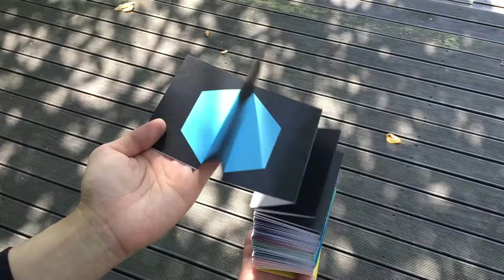COLOR WHEEL³ Accordion Book (2)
COLOR WHEEL³